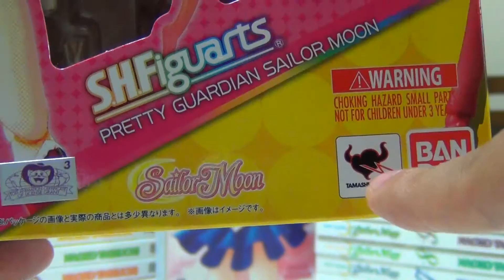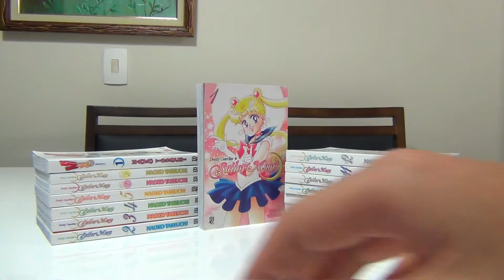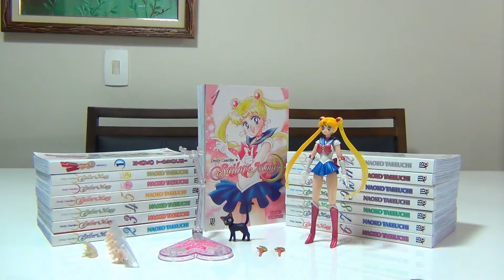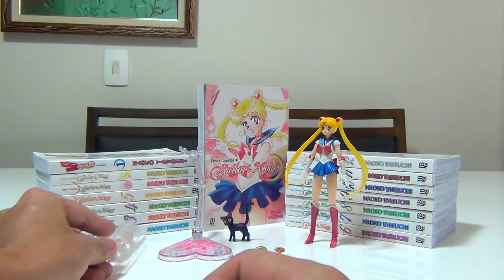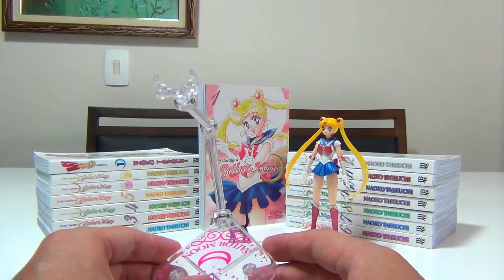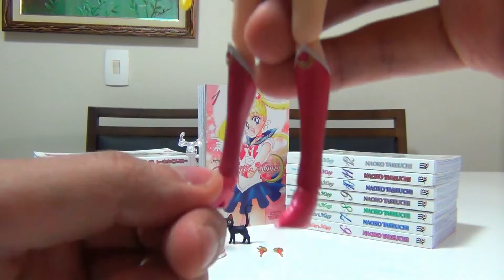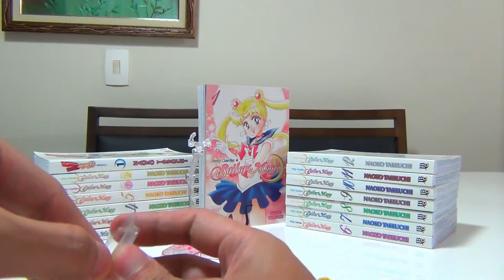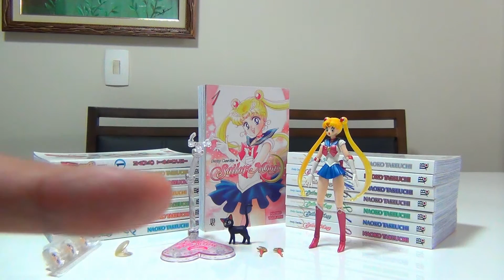[Fe(r)eviews] Sailor Moon S.H. Figuarts Sailor Moon - Unboxing & Review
Review of Sailor Moon S.H. Figuarts.

Uma belíssima figura da guerreira do amor e da justiça , Sailor Moon!! Espero que gostem!

Se você tiver qualquer dúvida ou comentário, por favor será bem vindo ^^!

A beautiful figure of the soldier of love and justice, Sailor Moon!! I Hope you like it!

If you have any doubt or comments please, message me ^^!